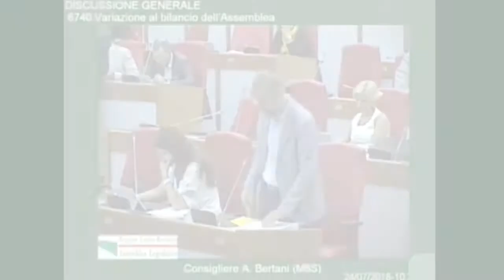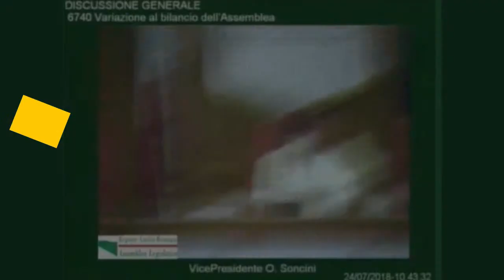Variazione bilancio Assemblea Legislativa, intervento di Andrea Bertani